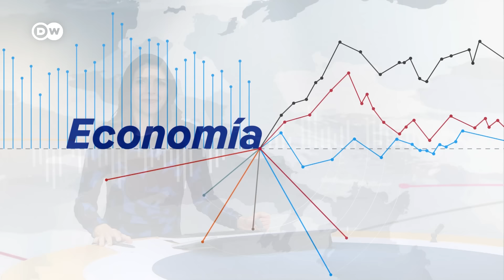La economía de EE. UU. se desacelera en pleno año electoral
El PIB estadounidense creció un 1,3 % en el primer trimestre del año, tres décimas por debajo del dato preliminar y lejos 3,4 % del último trimestre de 2023. La causa se debe, sobre todo, al menor consumo de los hogares, responsable de dos tercios del PIB. Pese a ello, la economía de EE. UU. no presenta síntomas de recesión.